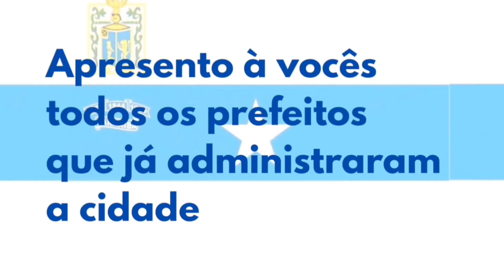Os Prefeitos que Parnaíba já teve.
Esse é o meu pix: 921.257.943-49
 TATIANA MACHADO ADRIÃO